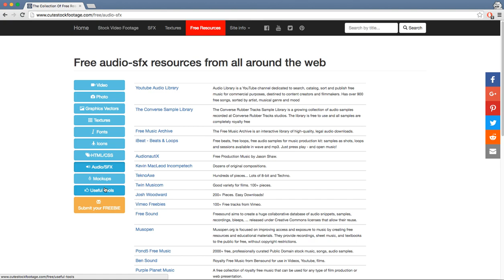The Huge Collection Of Free Resources For Creators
The Collection Of Free Resources For Creators can be found by the link mentioned above.

Free hand-picked Resources From All Around The Web. Collection contains: video, photo, graphics, vectors, textures, fonts, icons, mockups, html/css, audio/sfx and other useful tools hand-picked websites.

Just explore and grab what you need.